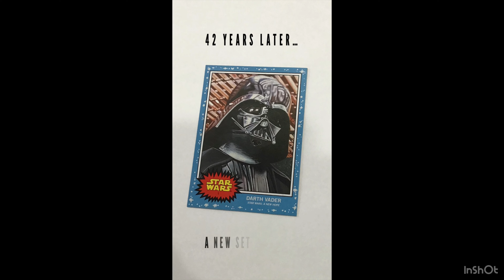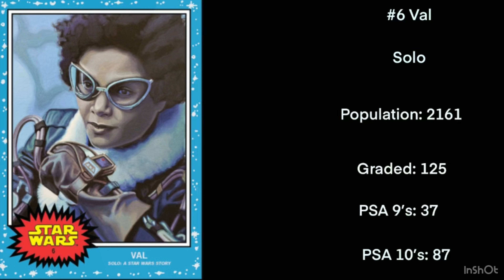Star Wars Living Set - Boskk & Val - Is he at Jabba’s Palace? - Ep.3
In this episode we discuss cards 5 and 6 of the Star Wars Living set, history of Boskk, what could have been with Val and a Tom Cruise sighting?